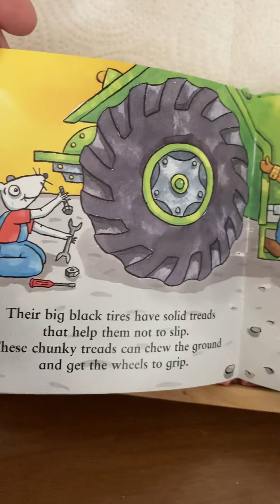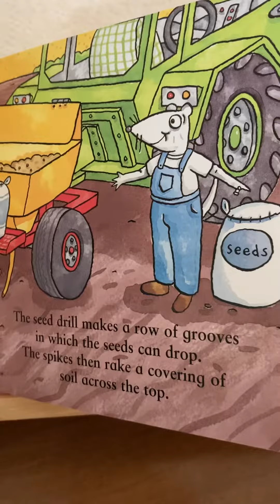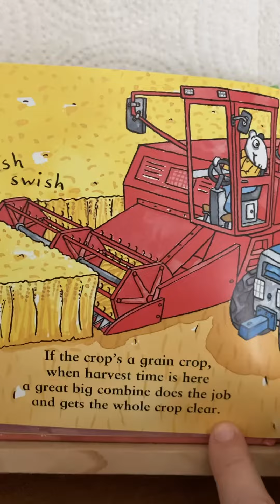Learning With Literacy-Tremendous Tractors